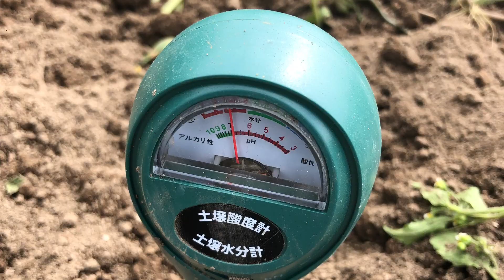オクラ栽培〜除草＆支柱立て〜